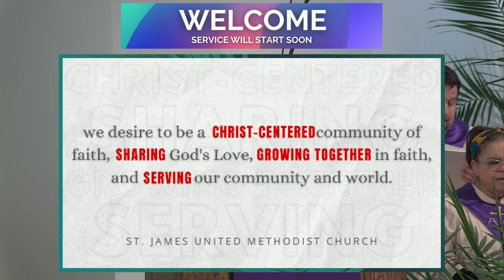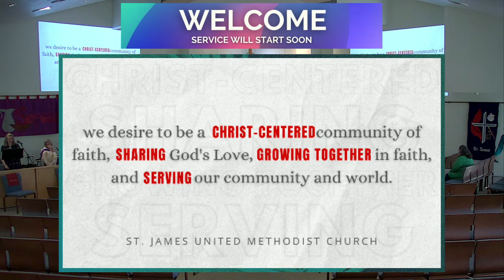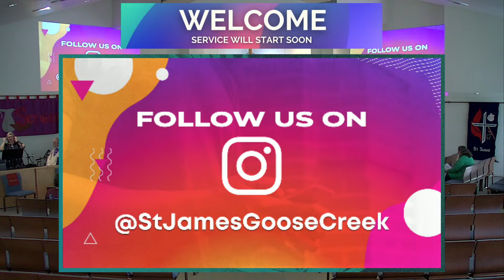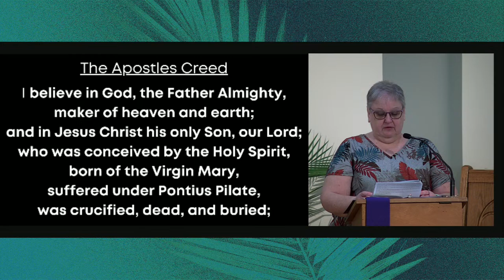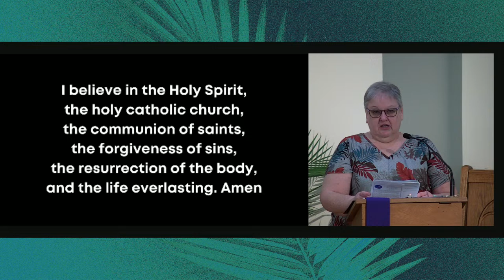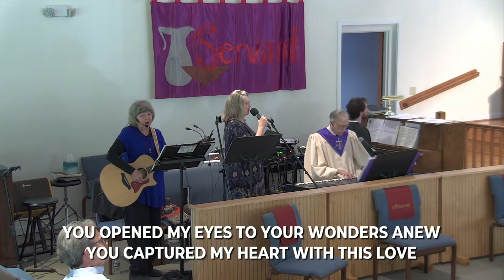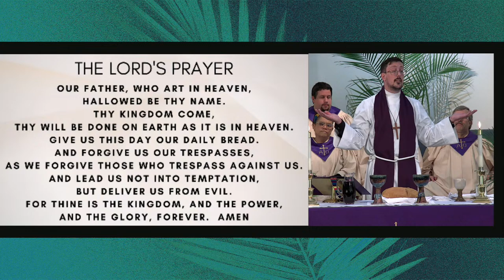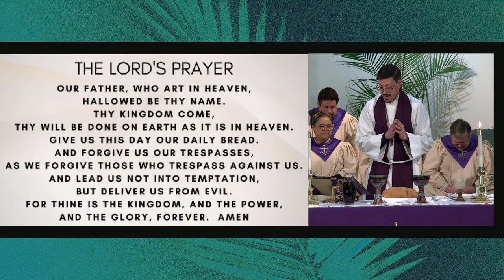Palm Sunday Worship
Join us for worship this Sunday for Palm Sunday service at 10 am, either in-person or online. At the heart of the church's calendar, this week holds stark contrasts: Jesus' triumphant entry into Jerusalem gives way to his solitary death on the cross, forsaken by his closest companions. Mark's gospel reveals Jesus' profound humanity, experiencing agitation, grief, and fear. Despite lamenting Christ's suffering and human affliction, we anticipate God's salvation. Through the wine and bread, Jesus pledges a new covenant, offering hope to all. As we enter this holy week, we thirst for the fulfillment of God's wondrous plan.

Let us know how we can pray for you this week

St. James UMC thanks you for your generous giving and supporting the missions and ministries of the church